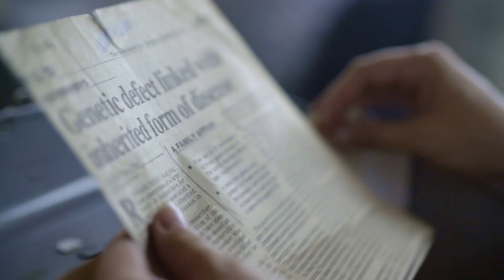Dancing with Mom | Knowledge Network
Trailer for Dancing with Mom

As her mother's mind unravels from a rare form of dementia, filmmaker Trish Neufeld embarks on a journey that takes them from Canada to Thailand - and ultimately deep into their own family history.

Knowledge Network